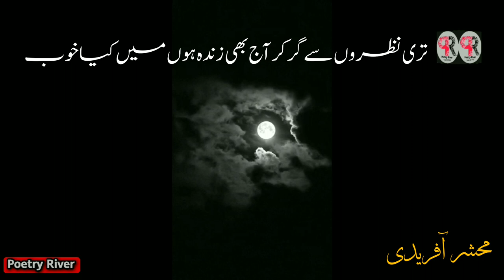Mehshar Afridi poetry || Muje woh piyaas hai shayad ki mein pani se mar jaon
Poet: Mehshar Afridi
Poetry : Muje woh piyaas hai shayad ki mein pani se mar jaon

Poetry sad
Poetry love
Shayari
Shayari status

Please follow our Instagram and Facebook page, link is given below...